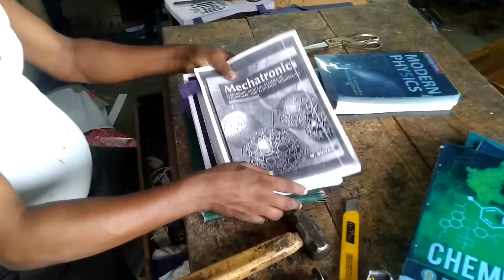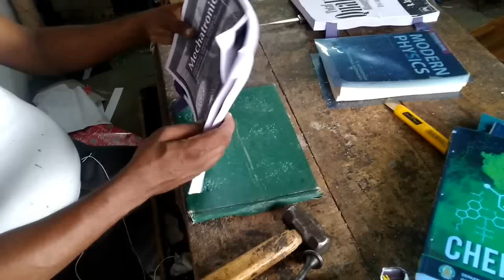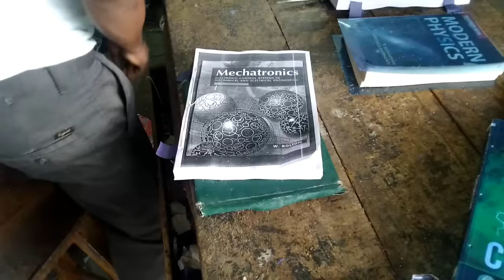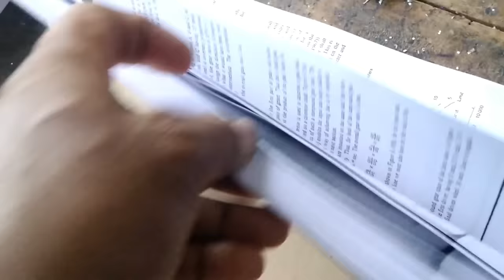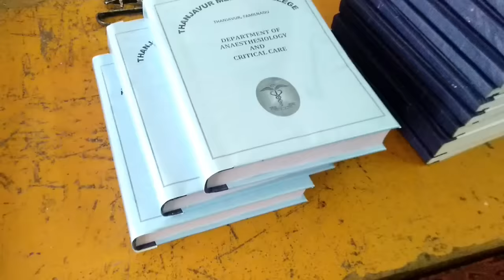Book Binding | How to make Book Binding Easy | Easy method Book Bindings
In this video i shown you how to make book binding very simple way. this is basic book binding method, from this you can make school books bindings, college books bindings, office book bindings very simple.

Watch other Types of  Bindings

How to Make Book Bindings

Cloth Binding or rexine binding

Section Stitching Binding

Lamination Book Bindings

School Book Cover

Bank Challan Bindings | Small Binding

simple Bindings

Spiral Binding

Small Book Bindings

Project Bindings Making Process